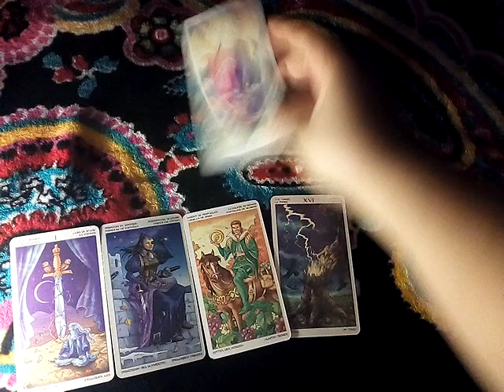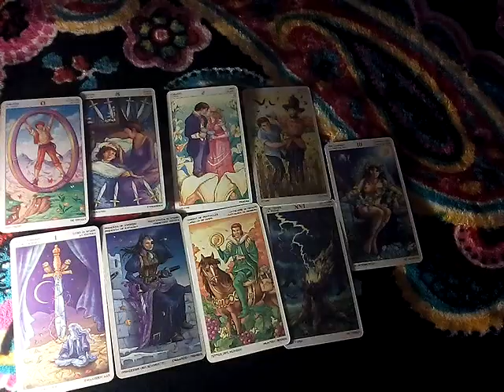ฝันเห็นคนอื่นเล่นเกมชนะ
17ตุลาคม2566ถึง5 พฤษภาคม2568